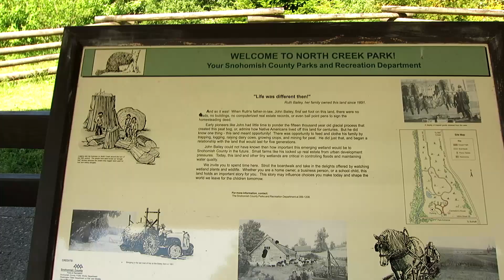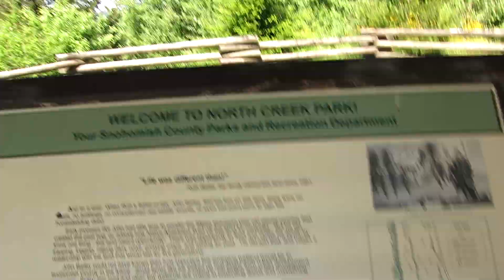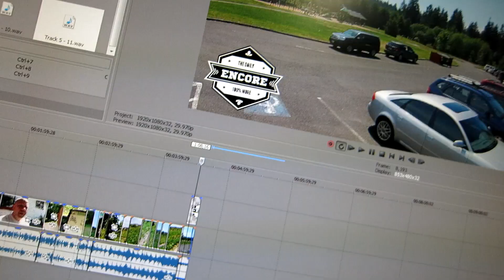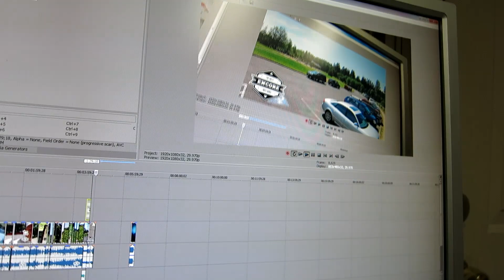SUMMER IS HERE?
★ Copyright Information ★

Graphic & Intros Outros & Copyrights & Licenses can be provided on request via videohive.net